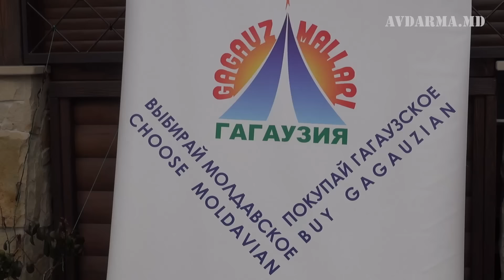Совместное заседание правительства Молдовы и исполкома Гагаузии